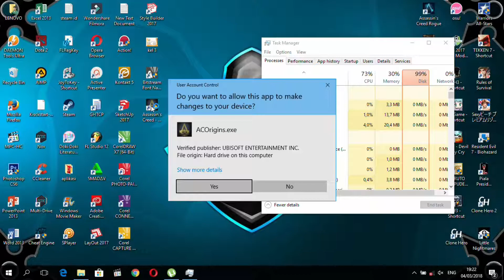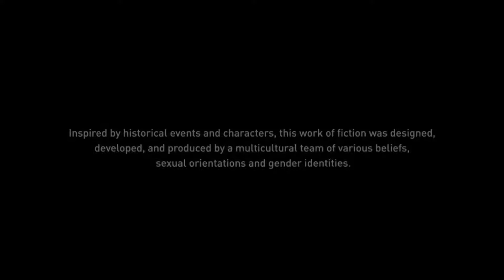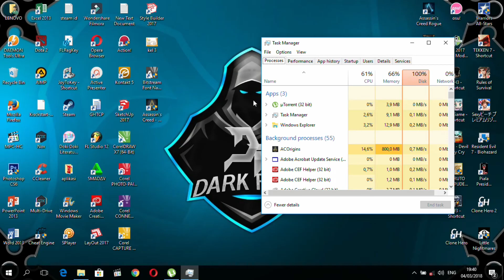ASSASINS CREED ORIGIN | LENOVO 110-14AST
LENOVO IDEAPAD 110-14AST

VGA = AMD RADEON R5